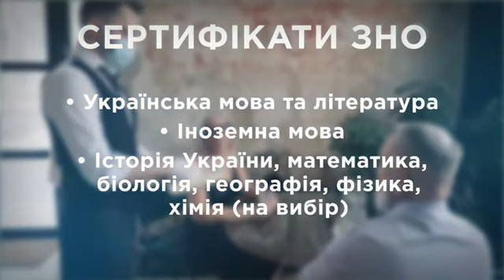Спеціальність 241 «Готельно-ресторанна справа»